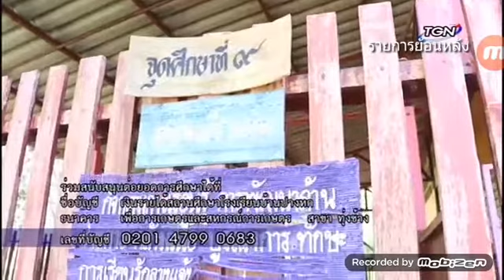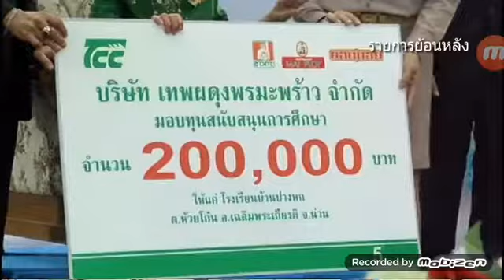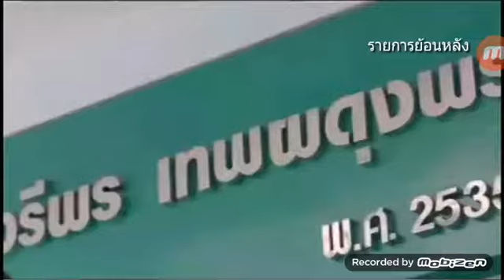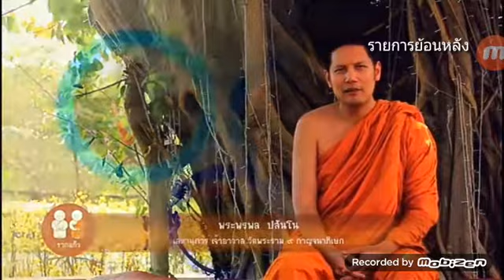SHOP CH THAILAND : 13 ม.ค. 2562 - 09:00น.